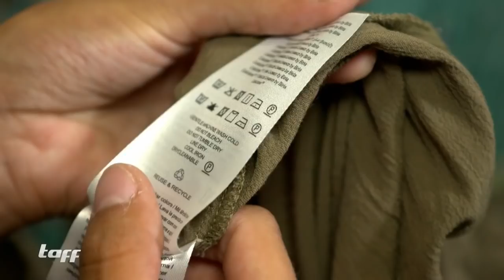Schmerzfrei in High Heels: Lifehacks für das Sommeroutfit! | taff | ProSieben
Wie bekommt man gelbe Deo-Flecken aus weißen T-Shirts? Wie sollte man Kleidung aus Materialien wie Viskose, Leinen oder Seide am besten waschen und welche Tricks helfen bei muffigen Schuhen? "taff" hat die besten Tipps, um seine Kleidung im Sommer zu pflegen.